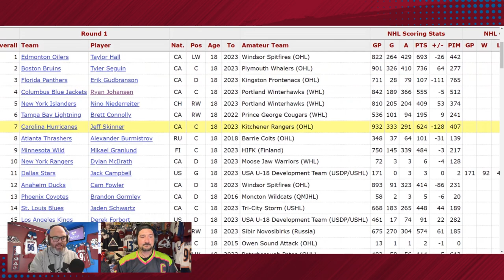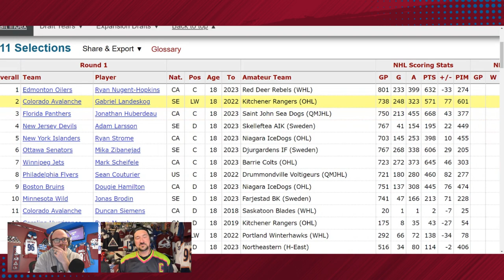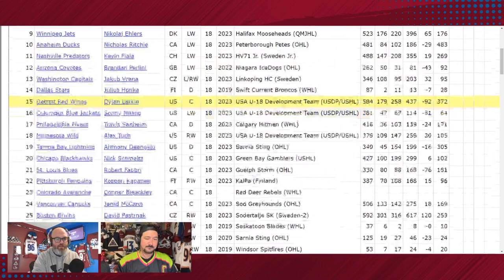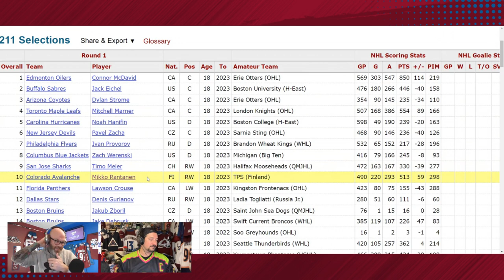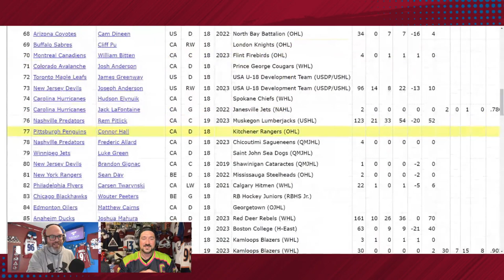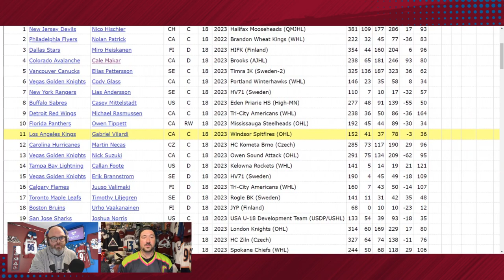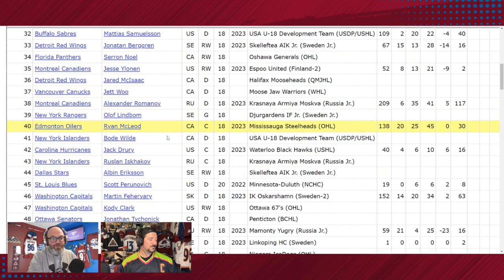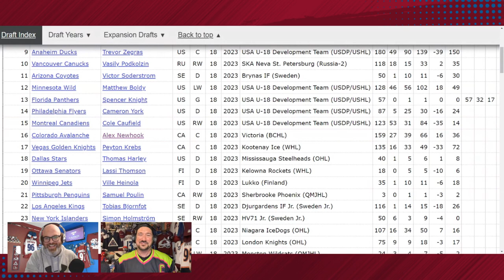Looking Back at a Decade of Colorado Avalanche Draft Picks From 2010-2019. The Good, Bad and Ugly.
Nathan MacKinnon, Gabriel Landeskog, Mikko Rantanen and Cale Makar are the names associated with the Colorado Avalanche. They were all drafted in the decade that now defines who the Avalanche are today. But not every draft pick between 2010 and 2019 were home runs.

Today we take a look at that decade and do a modified "re-drafting" of those years. The players we keep are pretty obvious, but who was available the same year the Avs took Connor Bleackley? Martin Kaut? What could have been is always a fun game to play.

AG1
If a comprehensive solution is what you need from your supplement routine, then try AG1 and get a FREE 1-year supply of Vitamin D AND 5 free AG1 Travel Packs with your first purchase. Go to drinkAG1.com/NHLNETWORK.